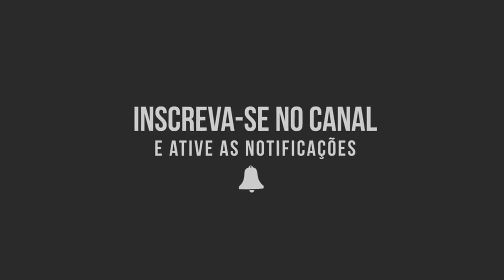Rodas Novas Para O Fusca=Crispim Movies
instragram: Bruno_crispim97

NOSSOS PARCEIROS !